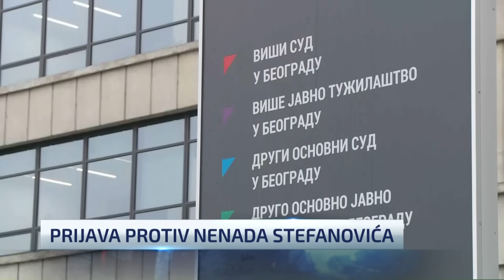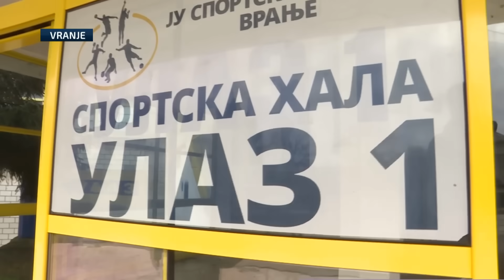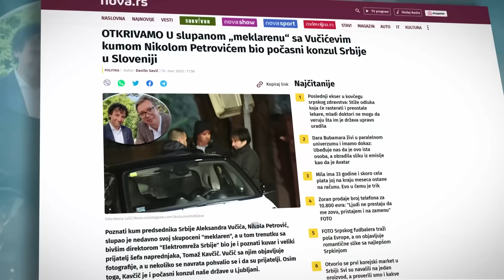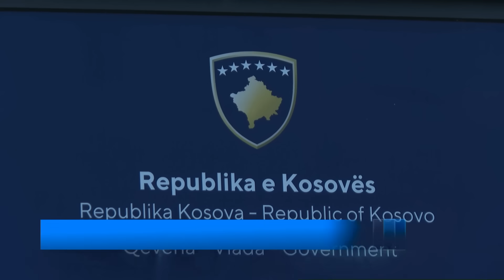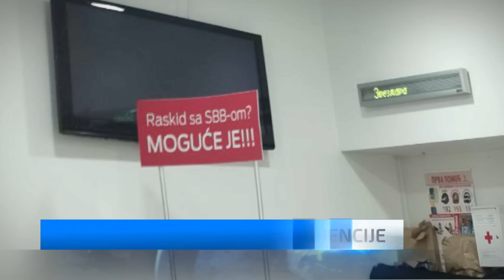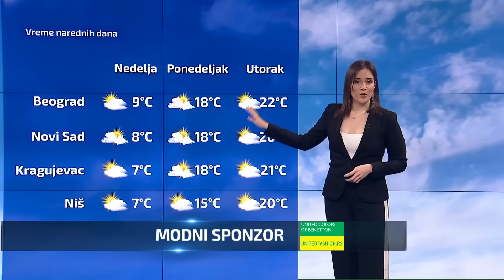Dnevnik u 19 /Beograd/ 10.3.2023.